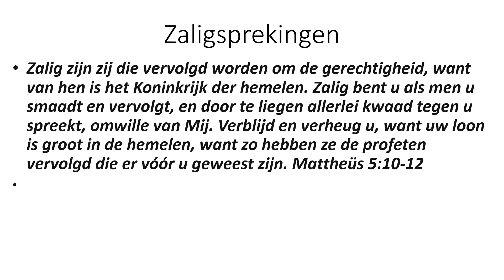Terug naar de Bron: De Zaligsprekingen met Arie Kralt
‘Drinken uit de Bron’ met een vernieuwende opzet. We keren terug naar de grondtekst van de Bijbel met Arie Kralt. De zaligsprekingen. We beginnen met Mattheüs 5.

Arie Kralt heeft theologie gestudeerd aan het Evangelisch College, en is actief lid/gaat regelmatig voor bij gemeente Succat Yeshua te Katwijk.

7G bereik is een programma van stichting Help ons Helpen met diepgaande gesprekken, getuigenissen en overdenkingen.